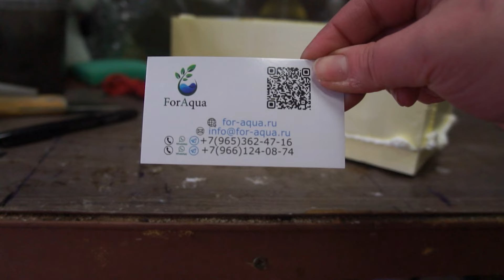Аманка сбросила личинку